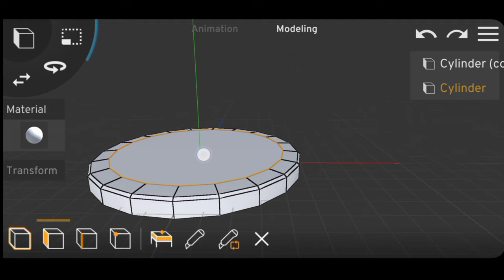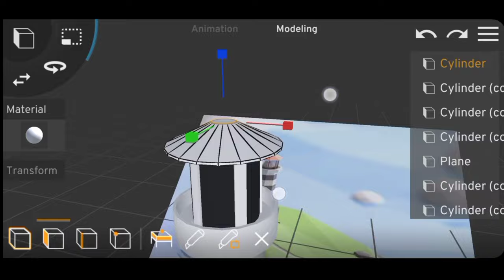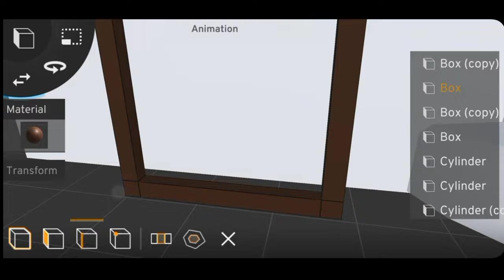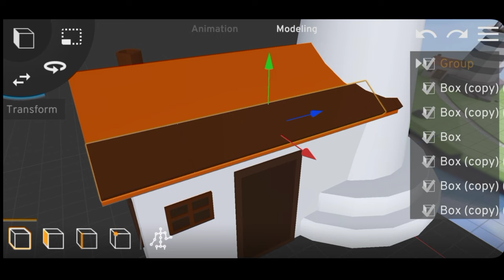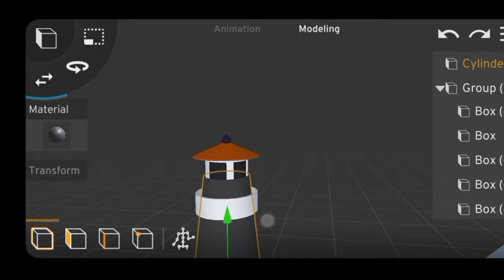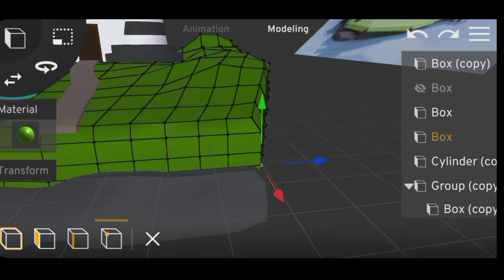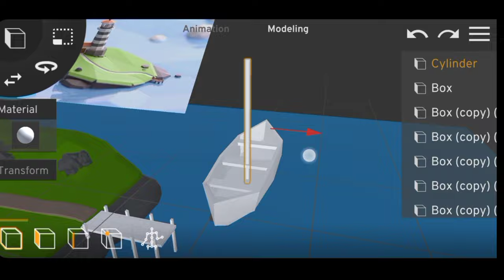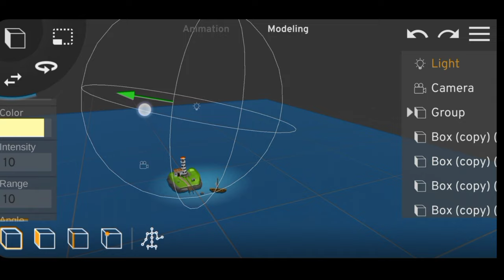Low poly lighthouse in prisma 3d v2.0.